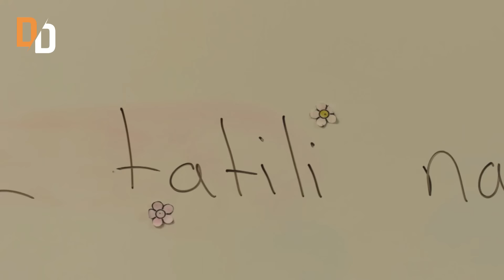Aşk Sensin Tanıtım Yeni Dizi Yakında Başlıyor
Aşk Sensin yeni dizi yakında

Yeni diziler 2024 new turkish drama yasak elma yıldız kalp yarası ferit yeni sezon ne zaman 1 bölüm fragmanı ilk bölüm tanıtımı fragmanları series önerileri en iyi yaz eylülde başlayacak son sahneleri final bolum 2024 dizileri

NOW TV’nin yeni sezon için hazırladığı en iddalı dizilerden biri olan Aşk Sensin dizisi oyuncularla görüşmeye devam ediyor. Dizinin baş rolünde Son olarak Yasak Elma dizisinde Yıldız oalrak çok sevilen Eda Ece’nin adı geçiyor. Diğer başrol oyuncusu için ise Kalp Yarası (Ferit) dizisiyle çok sevilen Gökhan Alkan ile anlaşma yapılması bekleniyor. Dizi ismi ve oyuncuları henüz net olarak belli olmamış durumda. Anlaşma yapılırsa Dizi eylül’de çekimlere başlayacak.